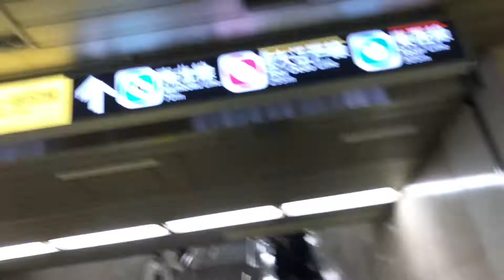飯田橋東京メトロエスカレーター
有楽町線飯田橋駅エスカレーター